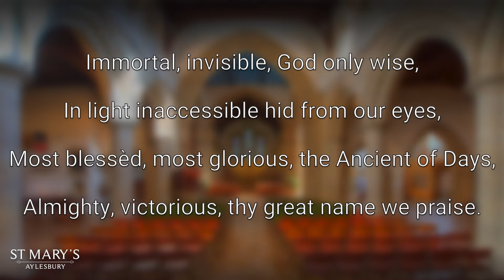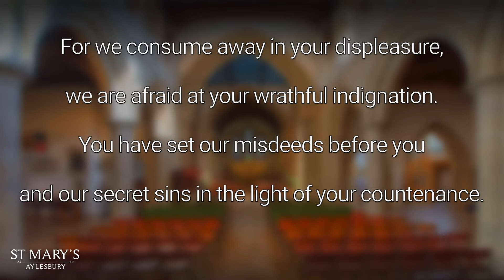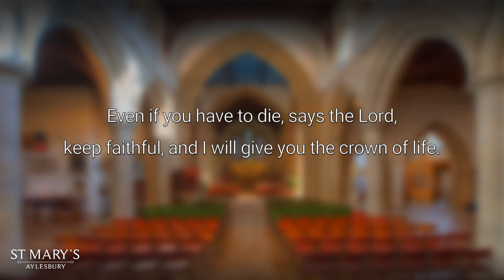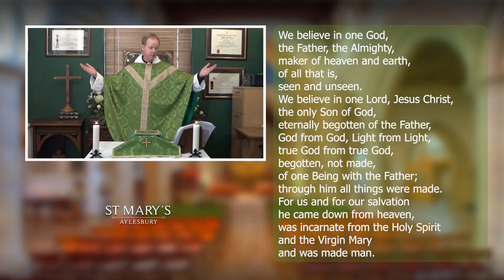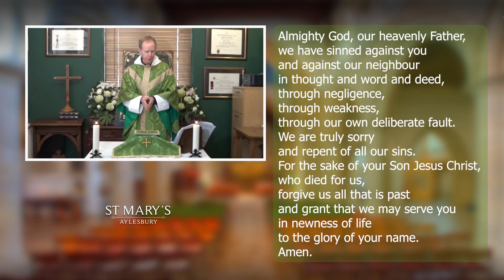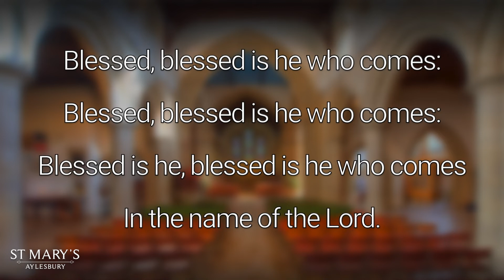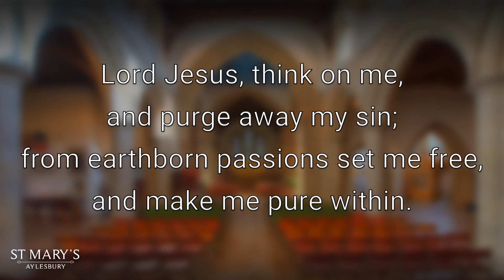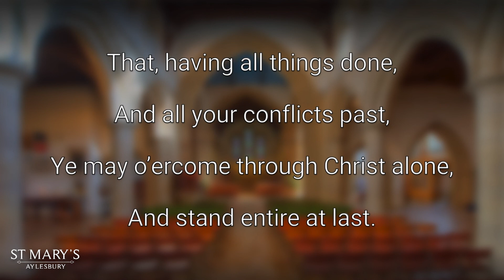Welcome to Church at Home for 15th November - Worshipping together through Lock-down!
We are so delighted that you have joined us!  You may enjoy this service more if you have the words and lyrics in front of you.  If so, copy and paste this link into your internet browser.

This video is produced with love for everyone who is looking to find a way to worship God with others. And, yes, we will continue to offer this form of worship through this "lockdown" and beyond. Please feel free to spread the word about our channel!  It is an opportunity to "check out" a version of our worship (taking note of our amazing "Quarantine Choir!").

*** NEW and now Active***  If you would like us to be praying with/for you, please use the following "Prayer Request" form by clicking on this link:

We long to all be together, but for now, we must respect the Virus and its dangerous nature.  Please keep us in your prayers as we work to raise the funds to be equipped to continue our online ministry!  Our hope is to purchase the equipment to Live-stream from within the church sanctuary soon! All support for this is gratefully received.

Please call our office if you appreciate and would like to financially support the St Mary's Video Ministry at:

Be assured that we are praying for you as you join in this service of Word and Sacrament. All who are prevented from joining our worship in person are invited to receive Jesus in their hearts during this service of Spiritual Communion.

Your financial support of St Mary's ongoing expenses is essential and is most appreciated.  The "Parish Giving Scheme" is our preferred method of financial giving. It is safe, convenient and efficient!  Please call if you would like more information.    You can also give securely, by credit card using this link:

Our profound thanks to Rainah for preaching,  Kenton and our dedicated and talented "Quarantine Choir," as well as to Lisa whose dedicated and diligent technical work brings this video to you! Thanks also to Karen, our Administrator for her tireless work.

Ad Gloriam Dei.